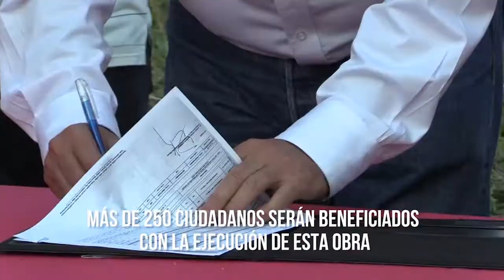Supervisión de la Ampliación de la Red de Energía Eléctrica en Yolina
Las ObrasConValor continúan en San Pedro Pochutla, en Yolina estamos construyendo la Ampliación de la Red de Energía Eléctrica💡, en coinversión con el Gobierno del Estado.

Esta obra que la comunidad había esperado por más de 25 años estará beneficiando a más de 250 habitantes.